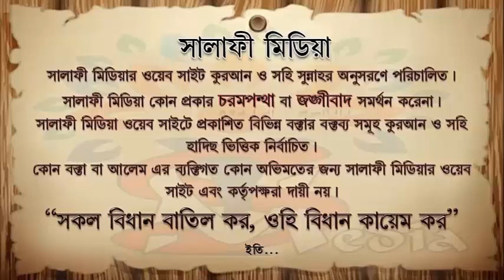নারী পুরুষের ছালাতে পার্থক্য আছে কিনা ᴴᴰ┇ শাইখ রহমতুল্লাহ হাফেঃ